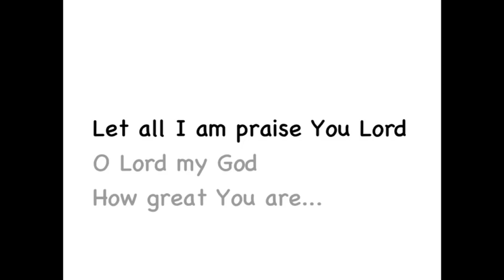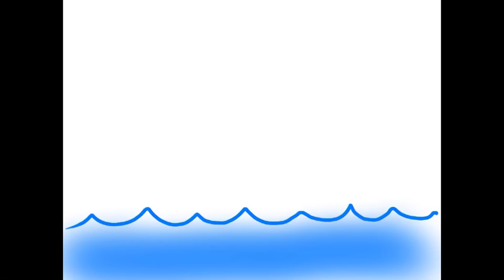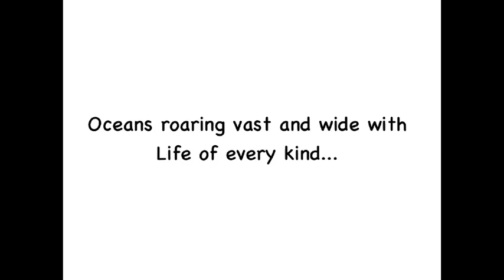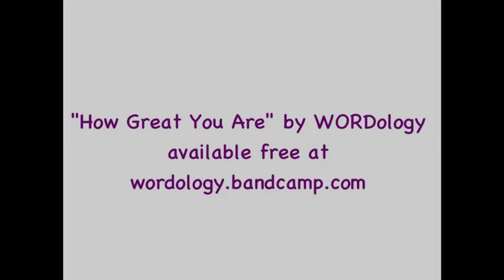"How Great You Are" by WORDology